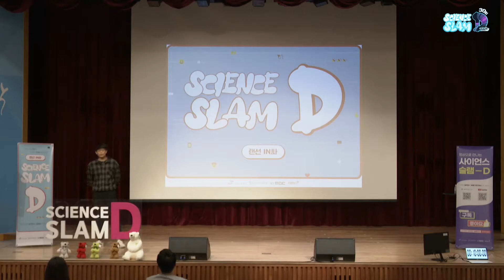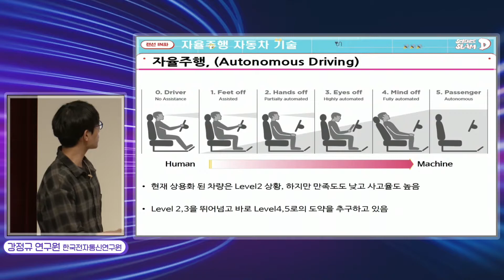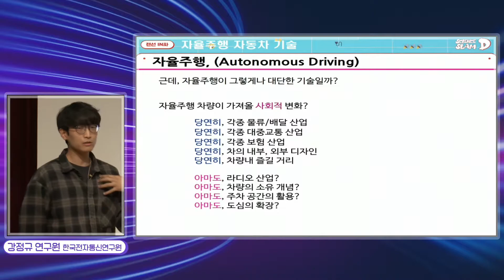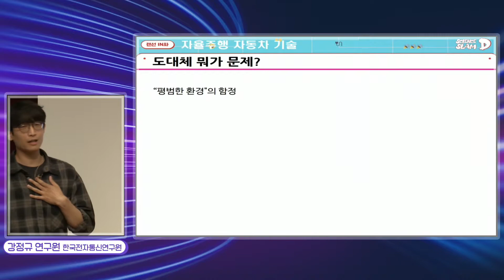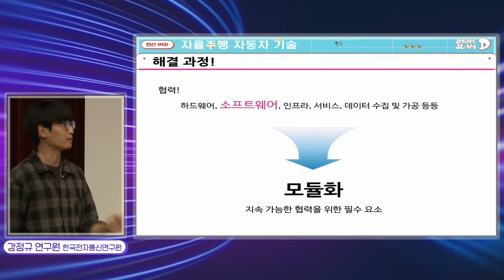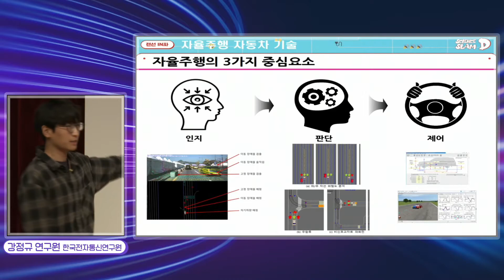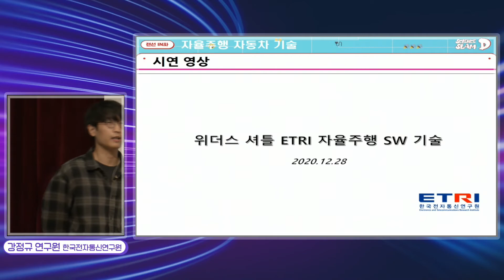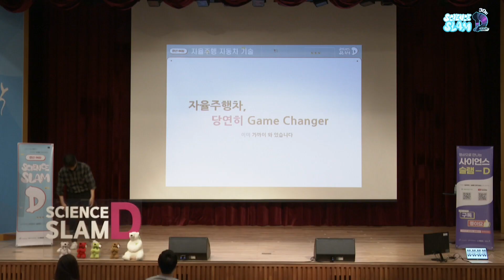사이언스슬램D - 자율주행 자동차가 그리는 미래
사이언스 슬램D 30회

자율주행 자동차가 그리는 미래

한국전자통신연구원 자율주행지능 연구실
강정규 연구원